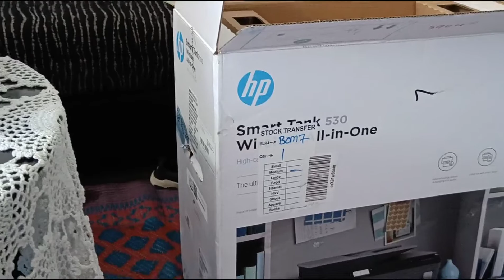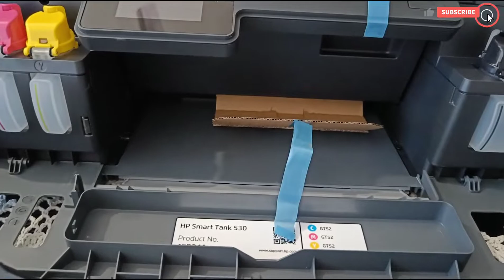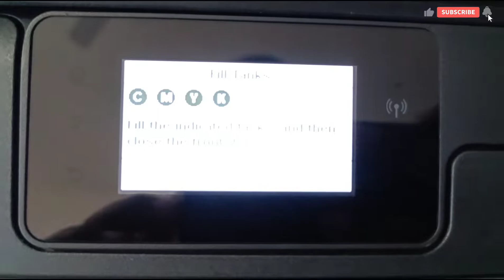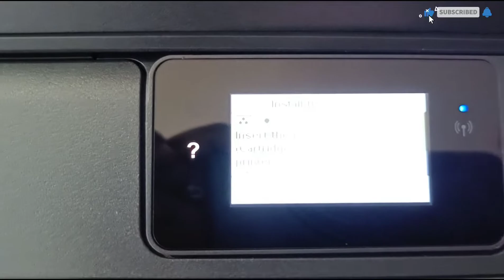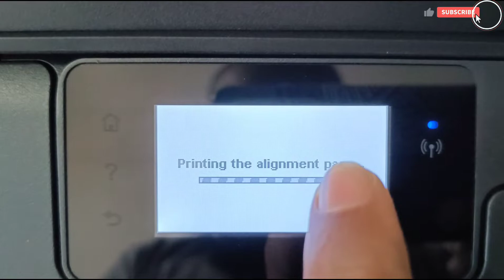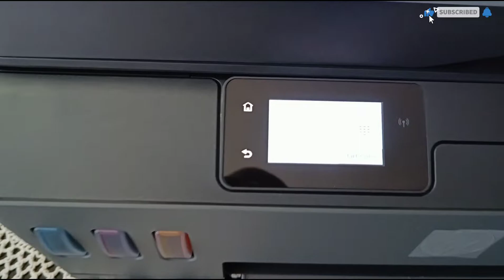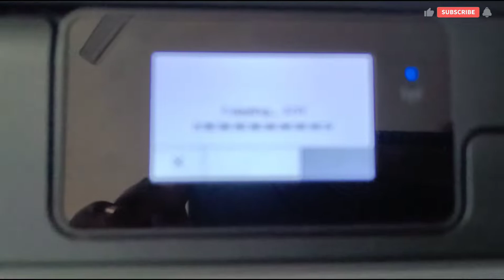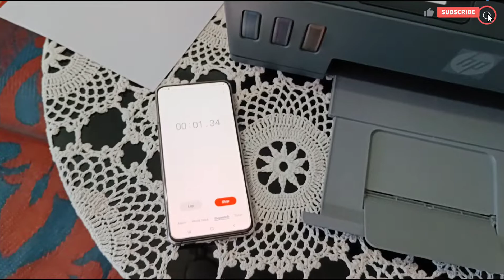Hp Smart Tank 530 All in One 35pg Adf Facility Unboxing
HIGHLY AFFORDABLE WIFI PRINTER FOR YOUR PRINT, SCAN AND COPY NEEDS : With integrated ink tanks and an automatic ink sensor, you get a compact, spill-free refill system that makes it easy to manage ink. Up to 8,000 colour or 18,000 black pages are included.

HIGH VOLUME, LOW COST PRINTING: Print worry-free at 10p for Black and 20p for Colour

WORRY FREE DUAL BAND WIRELESS: Get better range,faster and more reliable connections using dual band Wi-Fi.Print, scan, and copy from anywhere with the best-in-class mobile print app: HP Smart.

RELIABLE CONNECTIVITY : High-speed USB 2.0 Connectivity, Wi-Fi , Bluetooth LE

INCREASE PRODUCTIVITY WITH AUTOMATIC DOCUMENT FEEDER: This all-in-1 printer's 35-page automatic document feeder helps you breeze through scan and copy jobs quickly

CONVENIENT INK MANAGEMENT: Easy to fill integrated ink tanks lets you see how much ink you have left. With newly designed ink bottles specific for each colour it’s easier than ever to fill and refill.

QUICK MOBILE SETUP WITH HP SMART APP: Use a smartphone or tablet to set up your printer and connect to your local wireless network. Bluetooth LE delivers a hassle-free experience, so you can start quickly

PRINT & SCAN ON THE GO: Print, scan, and copy from virtually anywhere with your smartphone, and share your documents to third-party software like Dropbox and Google Drive using the HP Smart app

SAVE YOUR PRODUCTIVE TIME: Enjoy plain paper printing speeds of 22 Draft (Black) / 16 Draft (Colour), Help save time with customizable shortcuts, using Smart Tasks. Print your business documents quickly with fast print speeds.

VERSATILE PRINT/MEDIA OPTIONS: Print both documents and photos on plain paper and a variety of other media types. Also print beautiful borderless photos3 from 3.5”x3.5” square to 8.5”x11” letter effortlessly

PEACE OF MIND SERVICE SUPPORT: On-site 6Hrs Call to Resolution (Installation and Break-fix) covering 400 cites with 444 locations (Use genuine HP GT53XL 135-ml Black Original Ink Bottle; HP GT52 70-ml Cyan Original Ink Bottle; HP GT52 70-ml Magenta Original Ink Bottle; HP GT52 70-ml Yellow Original Ink Bottle)